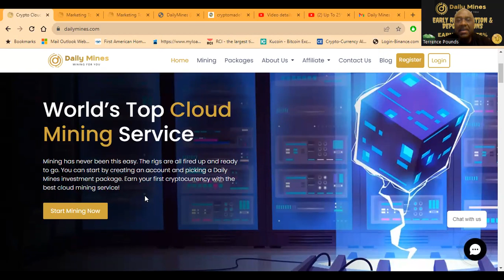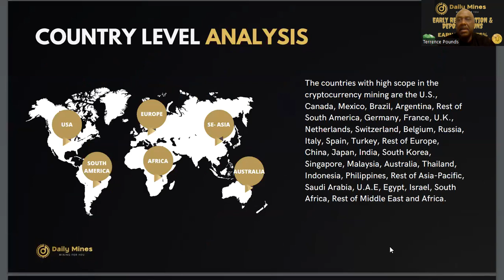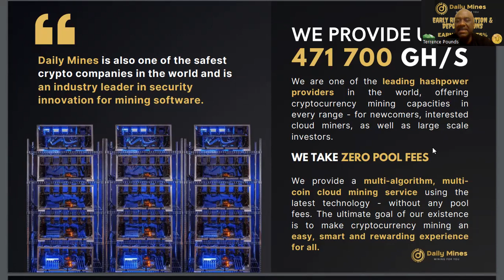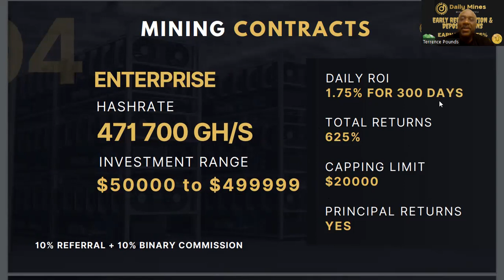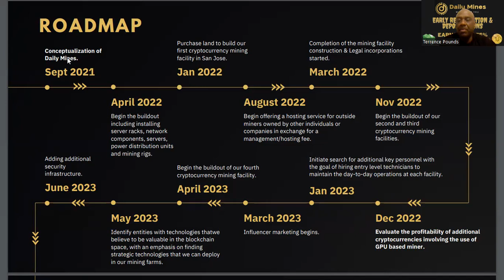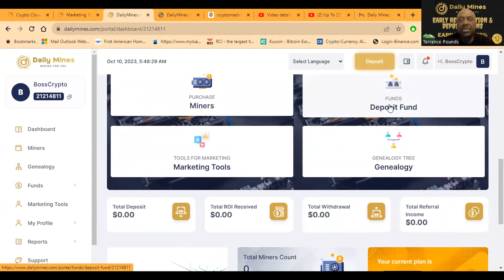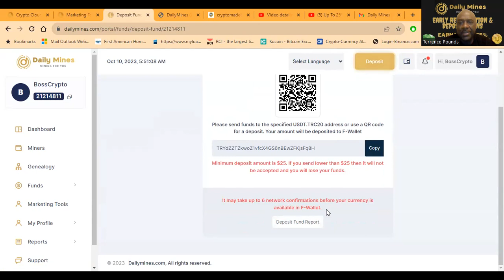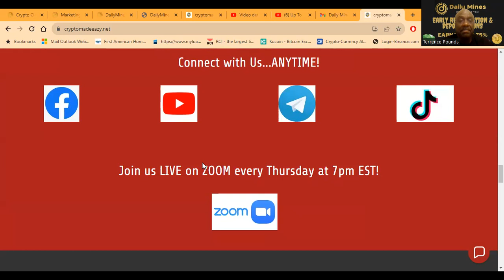Daily Mines Early Registration & Deposit Bonus | Earn Up to 1.75% Per Day | Launches October 18th